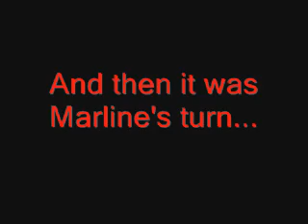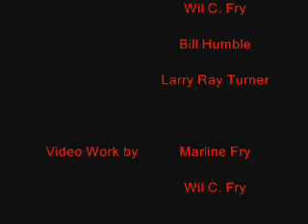Shooting (Dec. 2005)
My wife and I went shooting with a cousin and a cousin-in-law the day after Christmas 2005.